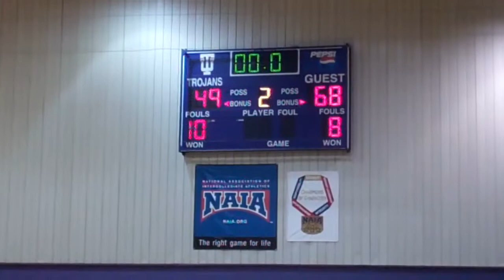SAINT FRANCIS VS TAYLOR